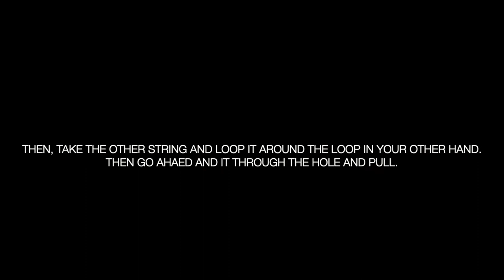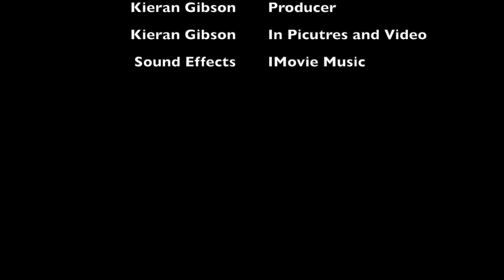How to Tie a Shoe Movie